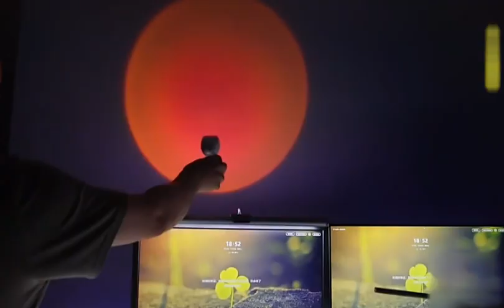Mini Rainbow Sunset Lamp Portable Desk Lamp Sunset Projector Light Rotatable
Home & Garden Lamps